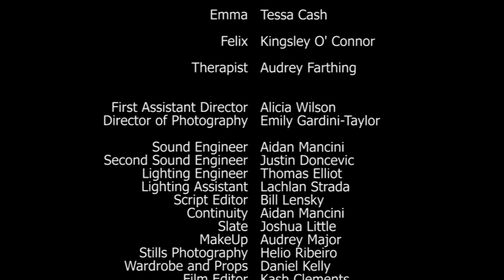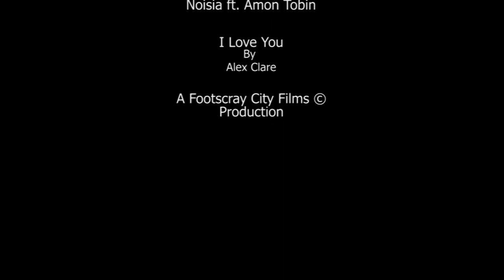Short Film - Enigma - Kash Clements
Not really sure what to say.
This is my second attempt at writing/directing.

There is music is this video that is not mine.
Such as,

Ellie Goulding
Alex Clare
and others.